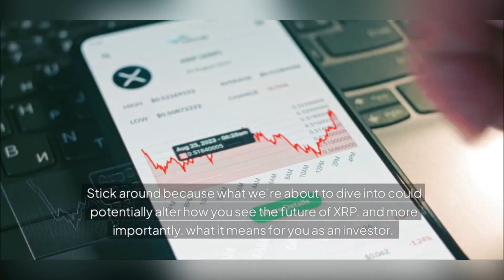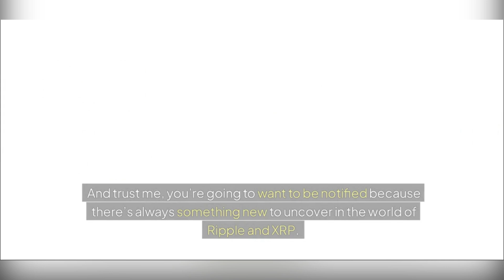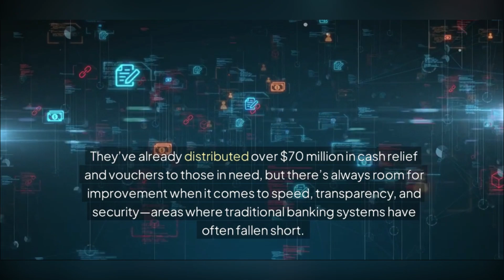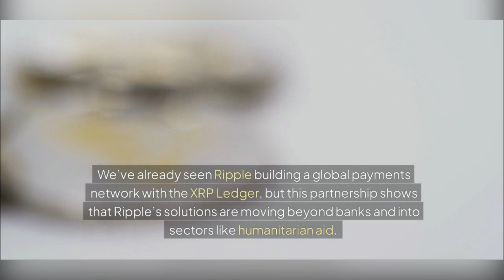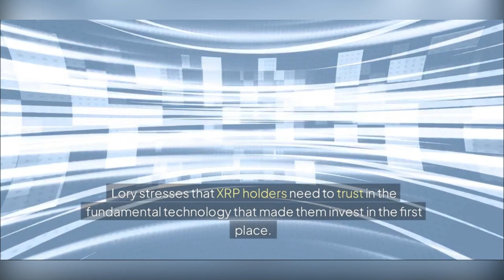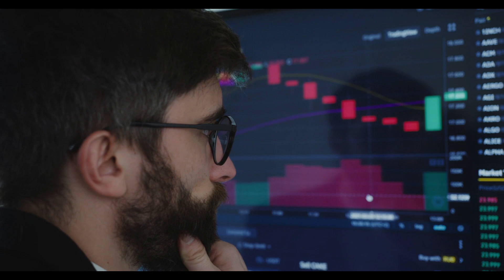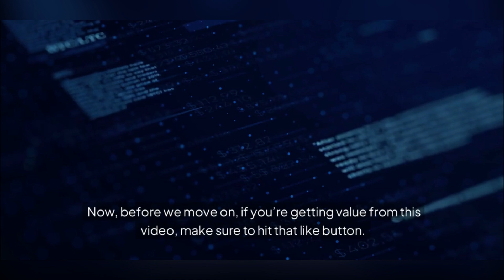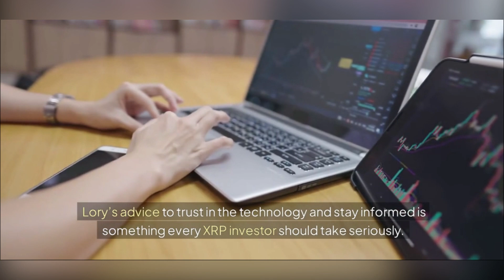XRP Ripple New Update | Ripple Latest Humanitarian Partnership | XRP Price Prediction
XRP News